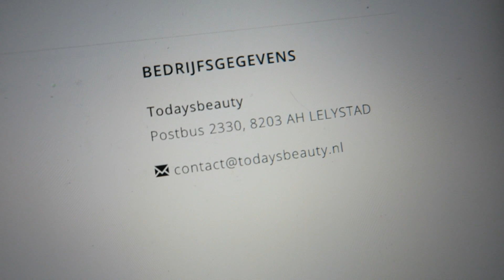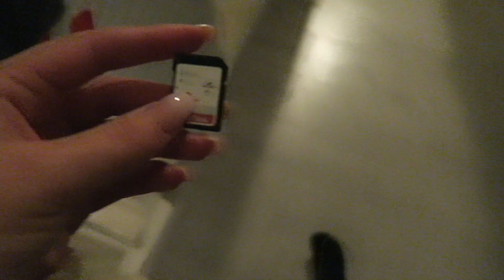VLOG #146 - Die pech heb ik weer..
Hey ladies & gents! Vandaag heb ik een vlog voor jullie in petto. Er ging iets helemaal mis met mijn SD kaart, grr. Ik vertel het in de video! Enjoy watching

Schema 2015:
Maandag 06:00 | VLOG
Dinsdag 06:00 | VLOG
Woensdag 06:00 | Normale video
Donderdag 06:00 | VLOG
Vrijdag 06:00 | VLOG

Op mijn blog verschijnen dagelijks ook review artikelen!

// OVER MIJ

Mijn naam is Manon Tilstra. Ik post regelmatig nieuwe video's over beauty, make-up, fashion, lifestyle en de laatste fashion en beauty trends. Hierbij kun je denken aan dagelijkse vlogs, make-up tutorials, make-up reviews, outfits, fashion, make-up trends, fashion trends, shoplogs, en nog veel meer. Wil je altijd up-to-date blijven van mijn laatste filmpjes? Enjoy beauty's!